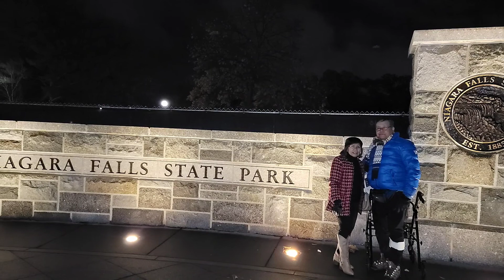A quick visit to Buffalo/Niagara falls, USA.